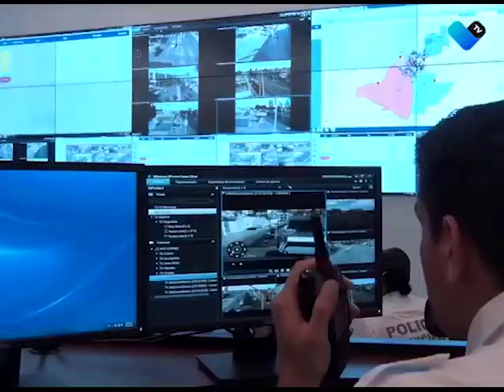BAJAN HECHOS DELINCUENCIALES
Hasta en un 50% ha disminuido los índices delictivos en el municipio capital, señalan autoridades.